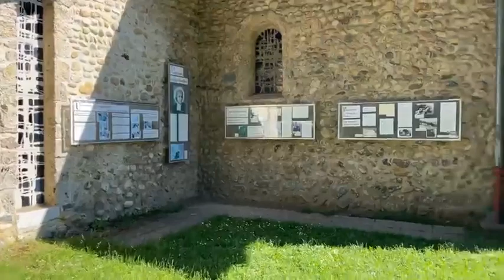COL DE PARMENIE . 578 m .Observatoire entre la plaine de la Bièvre et la vallée de l'Isère